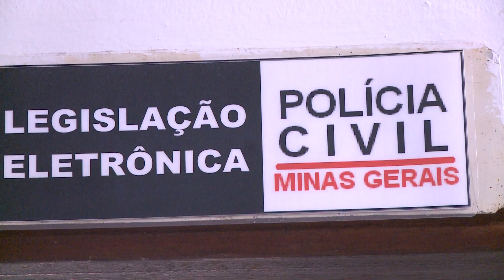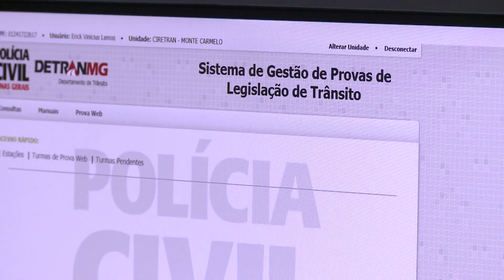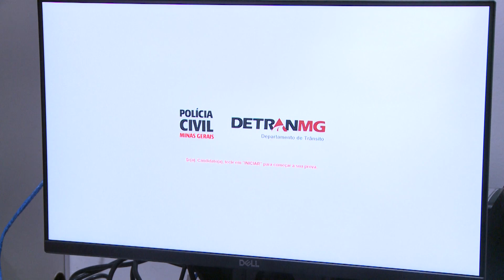Delegacia Civil de Monte Carmelo conta agora com sala para aplicação de prova de legislação